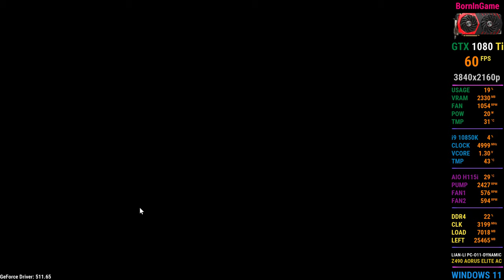GTX 1080 Ti | Grand Theft Auto Vice City Definitive Edition | i9 10850K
GTX 1080 Ti | Grand Theft Auto Vice City Definitive Edition | i9 10850K...As part of the GTA remastered trilogy, Grand Theft Auto: Vice City - The Definitive Edition allows players to revisit the iconic '80s crime tale.

Grand Theft Auto: Vice City is a 2002 action-adventure game developed by Rockstar North and published by Rockstar Games. It is the fourth main entry in the Grand Theft Auto series, following 2001's Grand Theft Auto III, and the sixth instalment overall.

PC system requirements
OS: Windows 10 (probably 64 Bit)
RAM: 8 GB.
Processor/CPU: Intel Core i5-2700K / AMD FX-6300.
Graphics Card/GPU: NVIDIA GeForce GTX 760 2GB / AMD Radeon R9 280 3GB.
Storage space: 45 GB available space.
GeForce RTX 3090 Ti | God of War Gameplay | i9 10850K 😱ASSUMPTION BASED ON SPECIFICATION😱